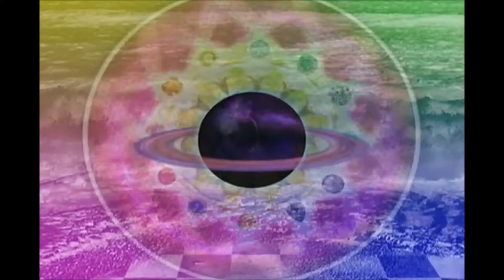Behind the horizon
80 Bpm